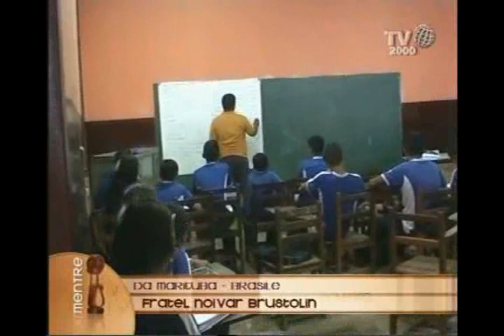Da Marituba, Brasile, fratel Noivar Brustolin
Sacerdote dell'Instituto Poveri Servi della Divina Provvidenza Opera Don Calabria, è nato nello stato sudamericano da famiglia italiana. E' responsabile di un complesso che comprende un centro con 5mila bambini, un lebbrosario, un centro di formaizone ed un'ospedale. Alla piazza mediatica di Mentre racconta come incontra quotidianamente il volto di Dio nella sofferenza dei più poveri.